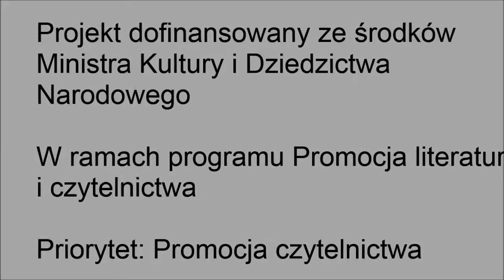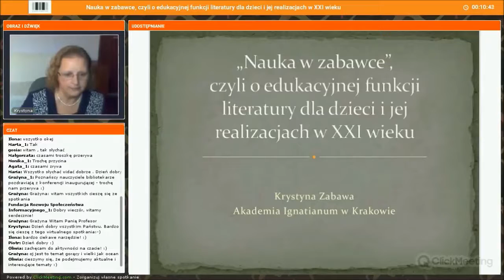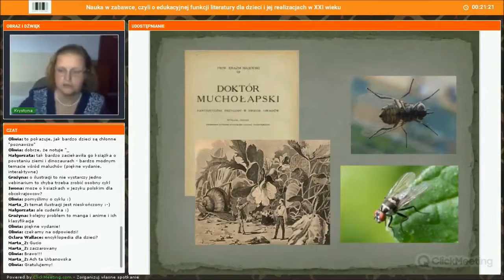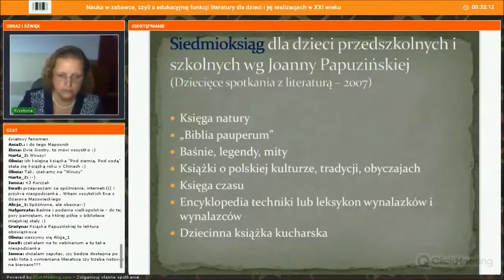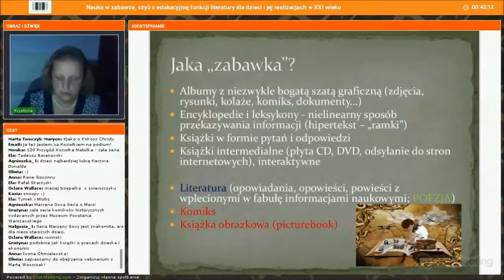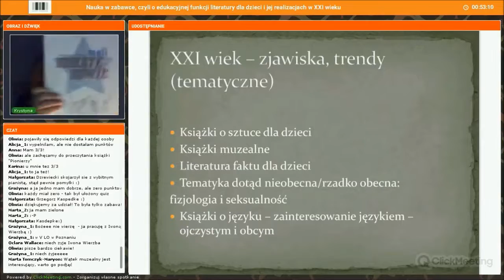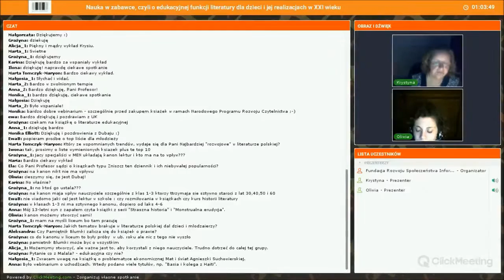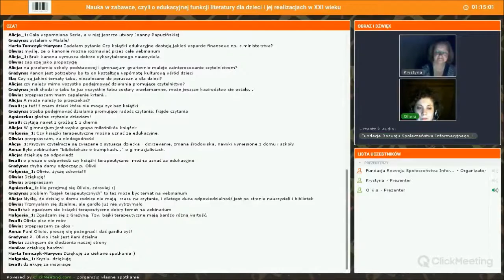Nauka w zabawce. Webinarium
Webinarium zorganizowane przez Miejską Bibliotekę Publiczną im. Ł. Górnickiego GALERIA KSIĄŻKI w Oświęcimiu
w ramach projektu 23. Ogólnopolskiej Nagrody Literackiej im. Kornela Makuszyńskiego, z udziałem prof. dr hab. Krystyny Zabawy

Projekt dofinansowany ze środków Ministra Kultury i Dziedzictwa Narodowego w ramach programu Promocja literatury i czytelnictwa
Priorytet: Promocja czytelnictwa